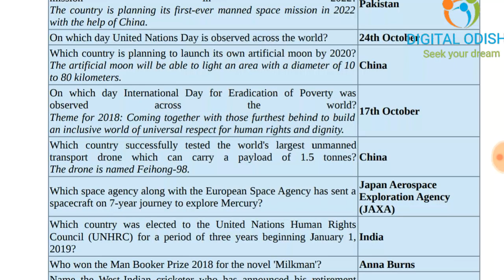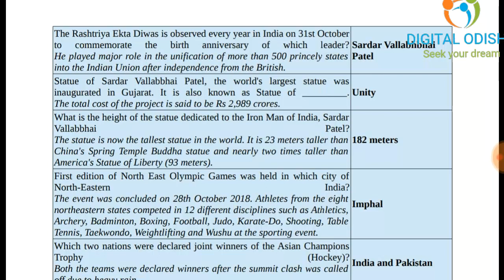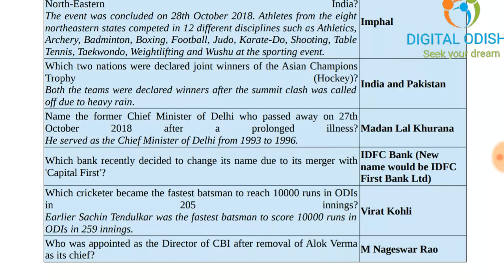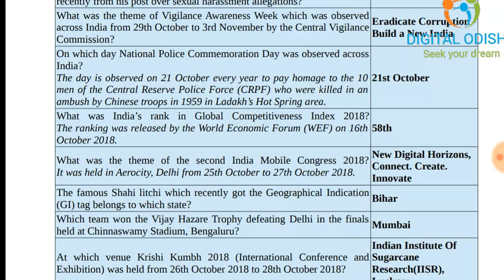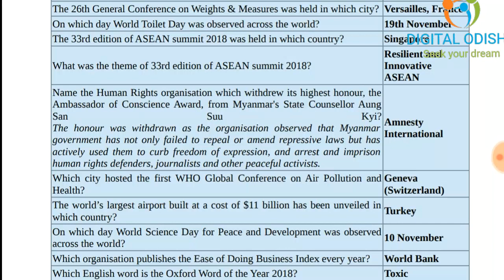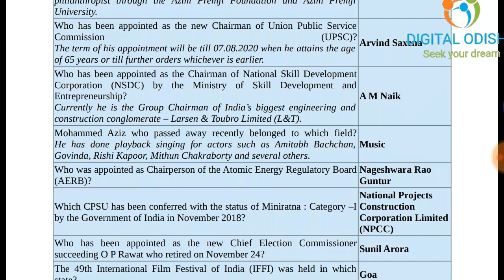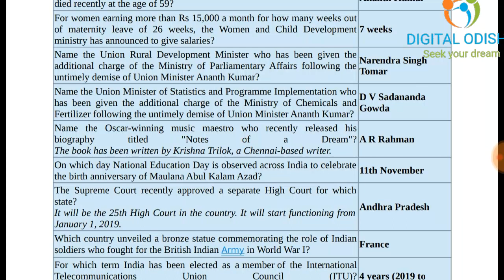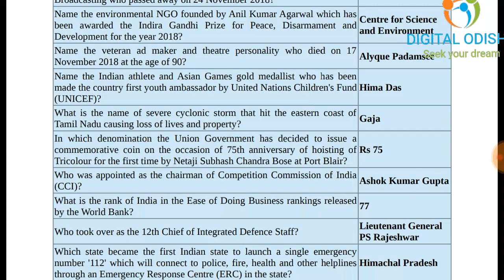Current affairs 2018 || full october and november current affairs 2018 || by digital odisha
in this video i try to discuss the important question about the current gk affairs november and october  so see the video yet finish thank you. by digital odisha,